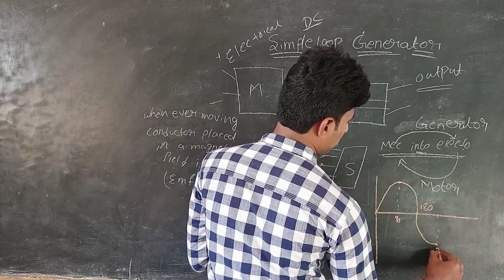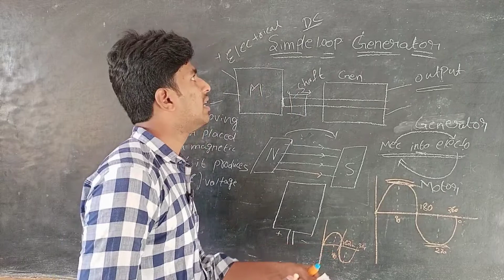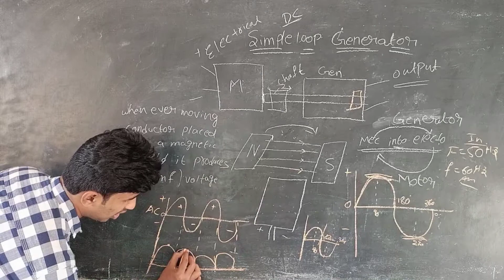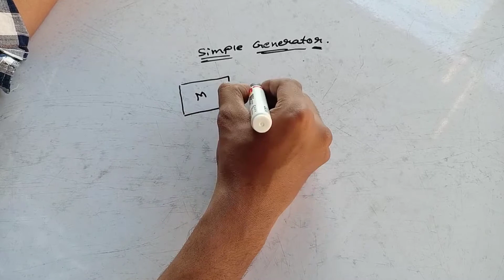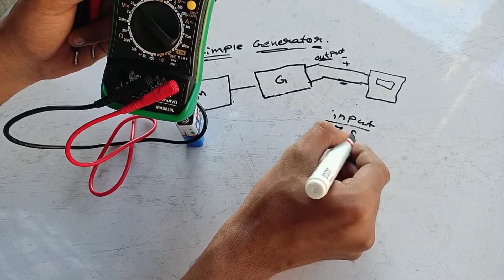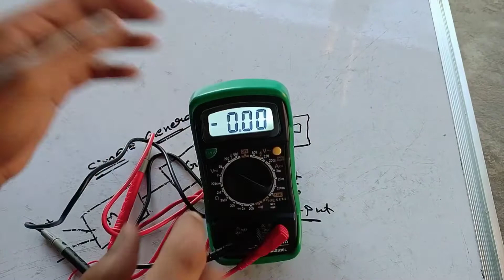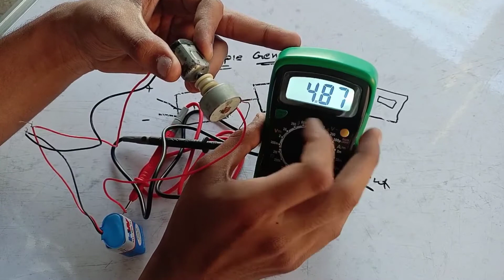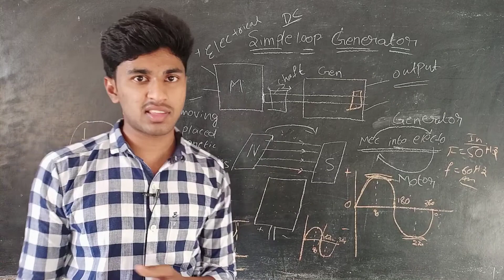Operation of Simple loop generator#viralvideo#youtubeshorts#viral#youtube#ele#youtube#shortvideo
Brief explanation of a generator with demo and easy to understand